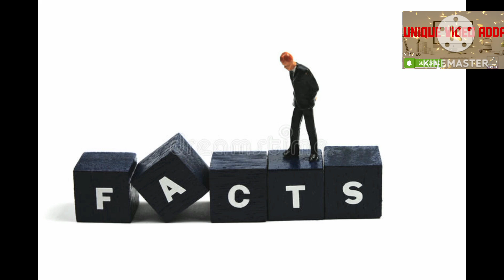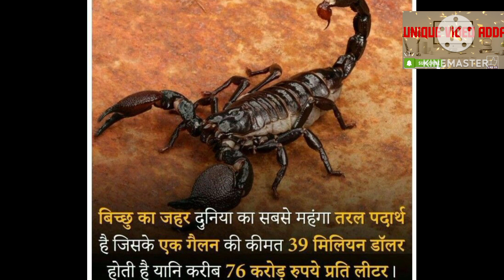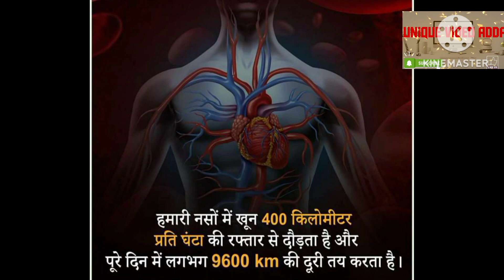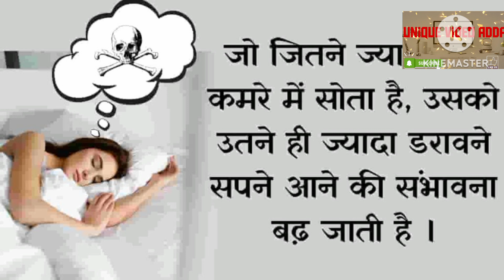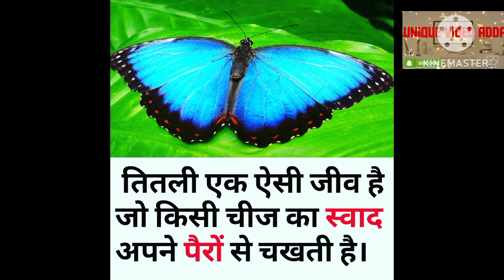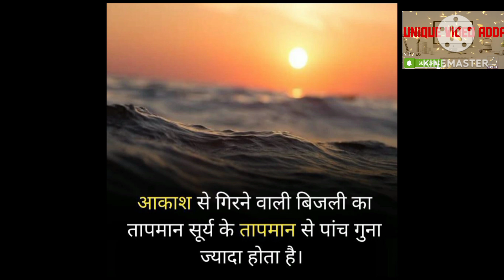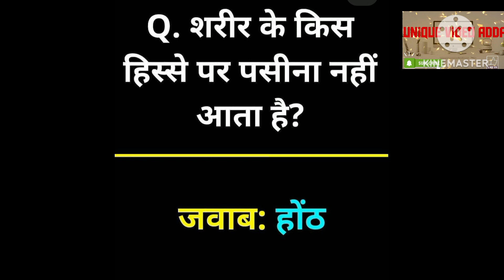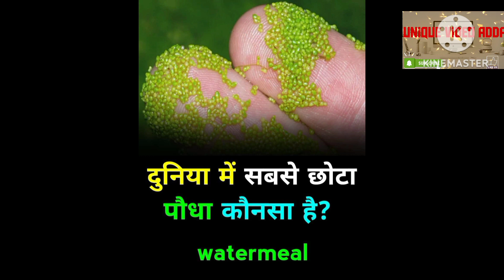Most Amazing Facts😯| Gajab Rochak Tathya|Amazing G.K Questions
JSG JMD HHM 🙏🚩
aap sabhi ka humare YouTube channel Unique video adda me Bahut Bahut Swagat hai। Hamare YouTube channel Unique video adda par aap Amazing video , Entertaining video,Nature video and Funny Video clips ek hi channel par watch kar payenge ।

Aapka Bhai evam aapka Mitra
(Shyam ji pandey)